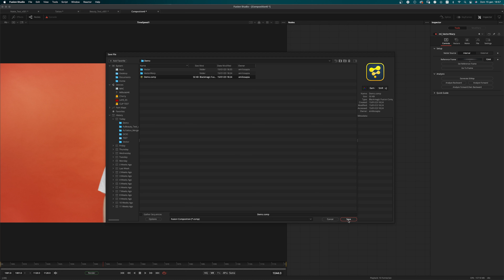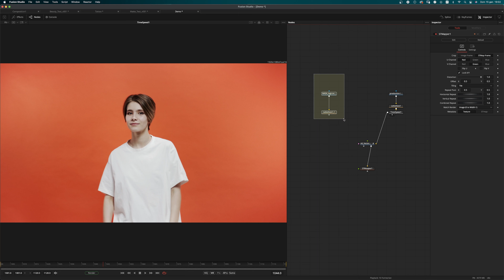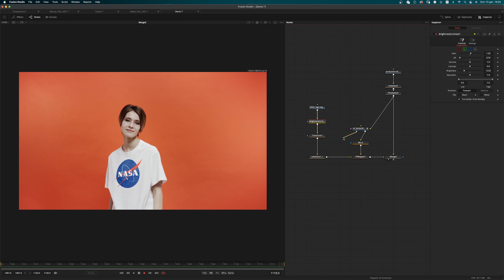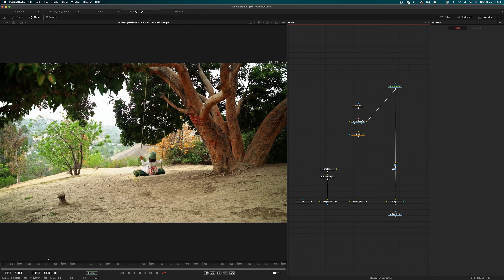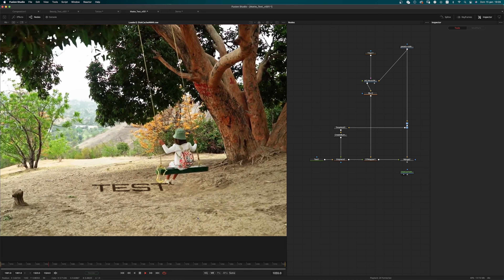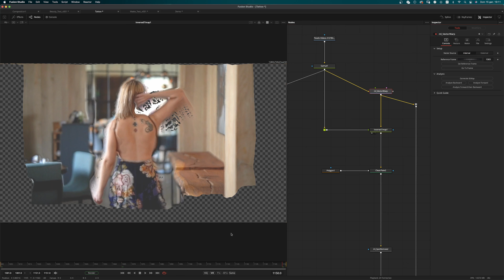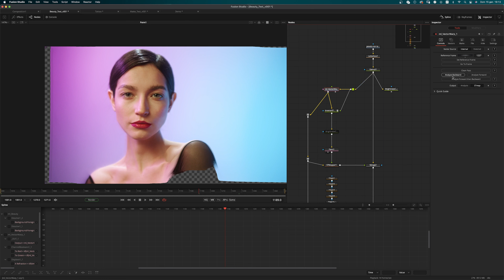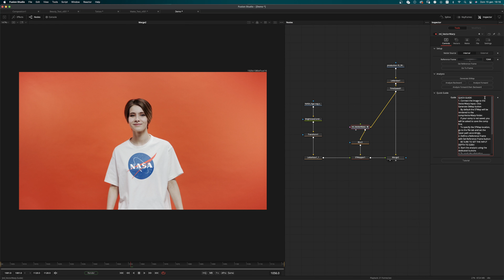VectorWarp - SmartVectors in Blackmagic Fusion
Here you will be able to download the latest macro
Here you can find the previous tutorial about VectorWarp